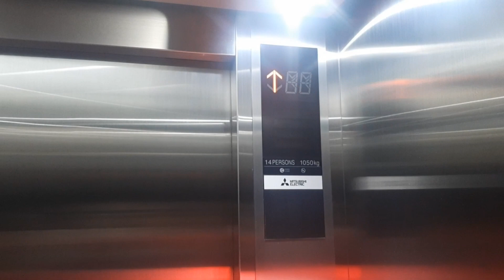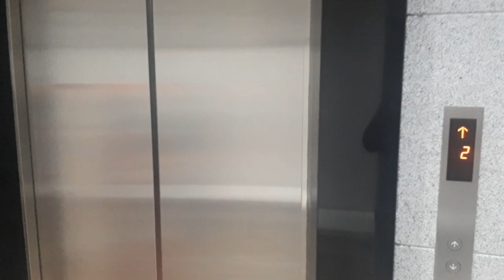Mitsubishi traction lift - Biotest Main Clinic - Jakarta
This video celebrate ACK Elevator's birthday!